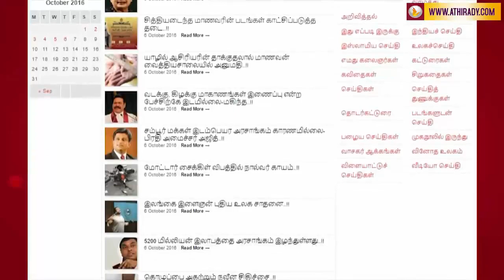வவுனியாவில் சமூக சேவையாளருக்கான நினைவுச்சின்னம் வழங்கி கௌரவிப்பு.. (வீடியோ)